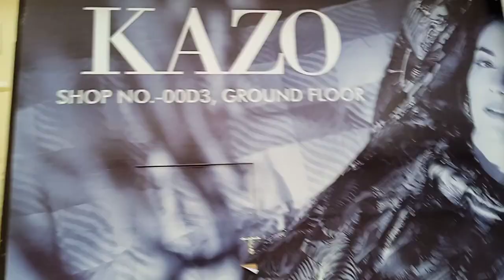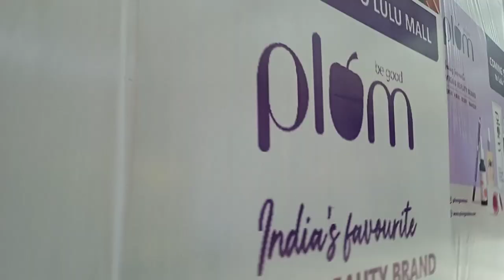LUCKNOW,S LULU HYPERMARKET VLOG